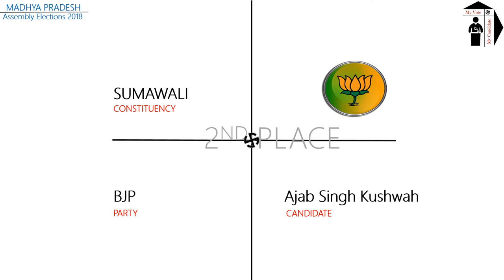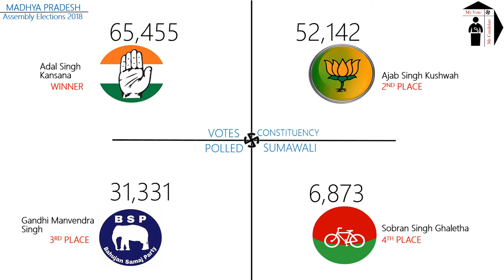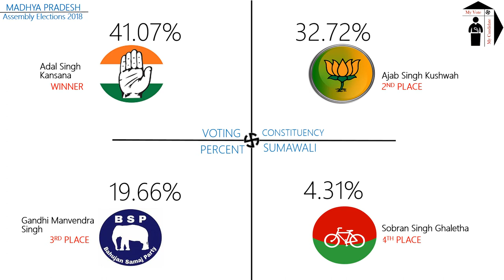SUMAWALI Assembly Constituency